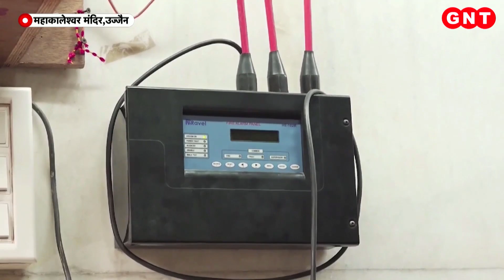Ujjain Mahakal Security: Mahakaleshwar Temple के गर्भगृह में लगा हाइटेक Fire System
उज्जैन के महाकालेश्वर मंदिर (Mahakaleshwar Temple Ujjain) में हाईटेक फायर सिस्टम लगाया है. होली (Holi) पर हुई आगजनी की घटना के बाद मंदिर (Mahakal Ujjain) प्रशासन ने सुरक्षा के लिए ये जरूरी कदम उठाया है. फायर सिस्टम (Fire System Ujjain) को जल्द ही पूरे मंदिर में इंस्टॉल कर दिया जाएगा.